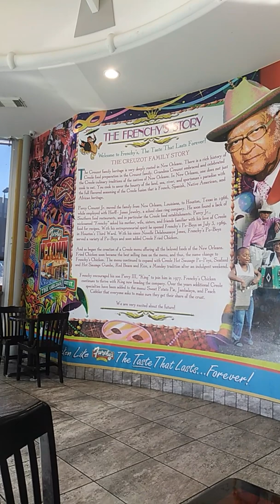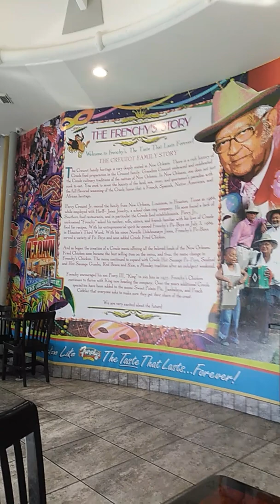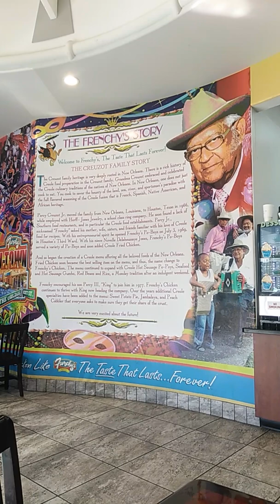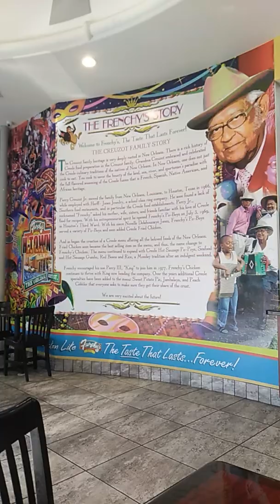December 7, 2019 Frenchies